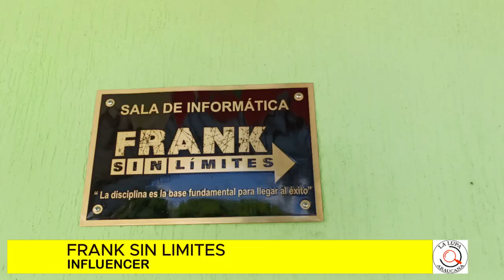ENTREVISTA CON FRANK SIN LIMITES DOTACIÓN DE UNA SALA DE INFORMATICA AL COLEGIO DEL CARACOL